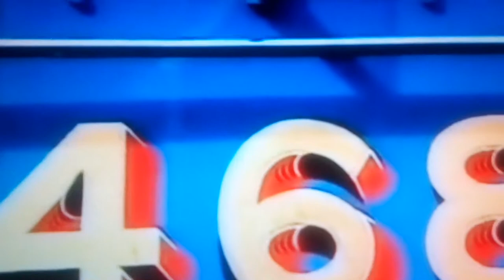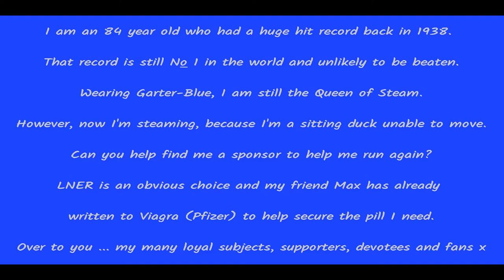One Hundred And Twenty Six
I wrote this poem to help get the mighty Mallard back in steam well in time for her 100th Birthday in 2038. At 126 miles per hour, Mallard still holds the world speed record for steam locomotive traction and has held it since the 3rd of July 1938 when she was just a few months old. I am happy to say that the National Railway Museum love this poem and have kept a copy of it in Mallard's tech file. I am thinking of setting up a 'Sitting Duck' fund to help fund the the expense of getting Mallard back in steam, with the NRM's cooperation and agreement naturally. Lastly, I will cheefully credit the oiginal owner of the comipiled footage shown in this presentation, when I know who they are.